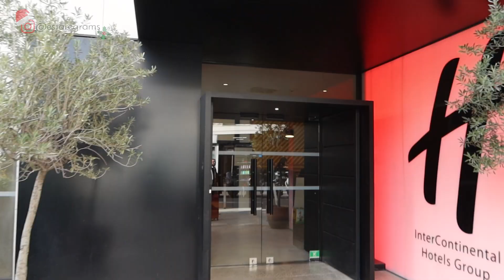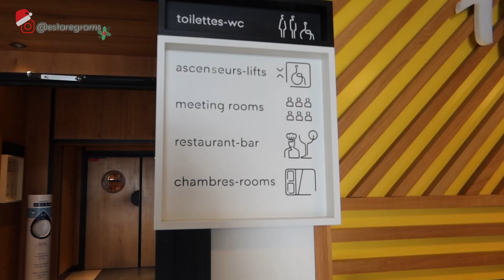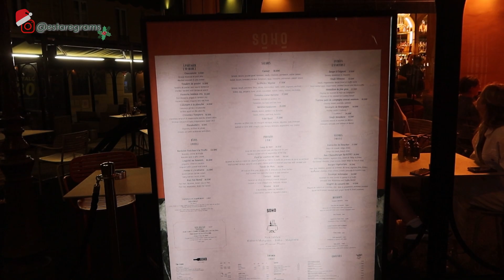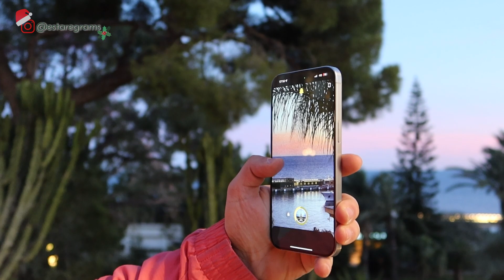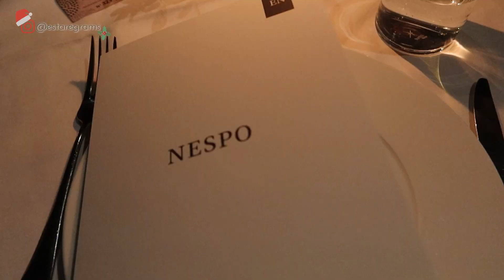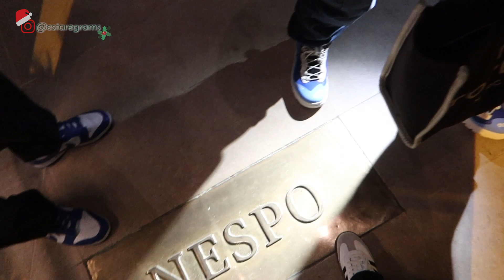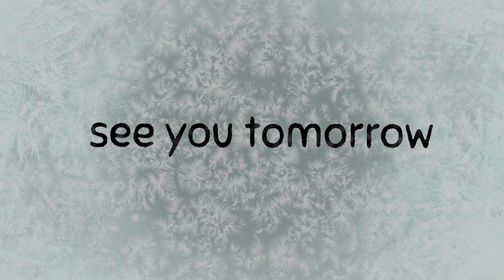VLOGMAS DAY 10 | A "NICE" WEEKEND GETAWAY! LETS GO TO MONACO... I LOVE IT HERE!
Welcome to Vlogmas Day 10! CAN YOU BELIEVE WE ARE JUST 15 DAYS AWAY FROM CHRISTMAS?!

This is a little throwback vlog to a trip I took to Nice, France a few weeks back! I was there with a friend/ videographer Ali, who helped me shoot some really stunning content for a huge hotel brand (pinch me!) Honestly, I can't wait for you guys to see it!

Love yaa & I'll see you tomorrow 😉❤️